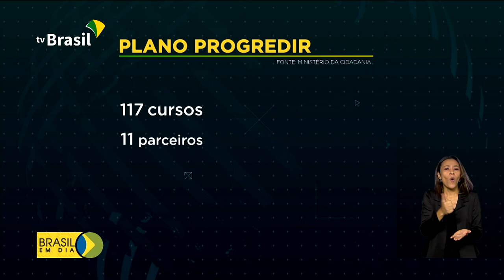Oportunidade de qualificação professional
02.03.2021 - Um acordo fechado entre a Federação das Indústrias do Estado de São Paulo e o Ministério da Cidadania vai permitir, a quem faz parte do Bolsa Família e do Cadastro Único, ter acesso a cursos de capacitação de graça.